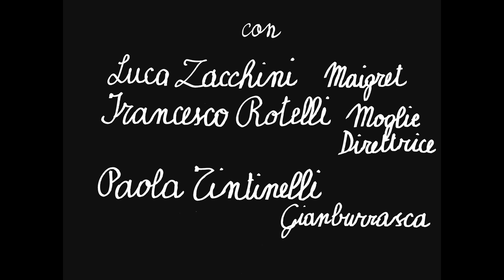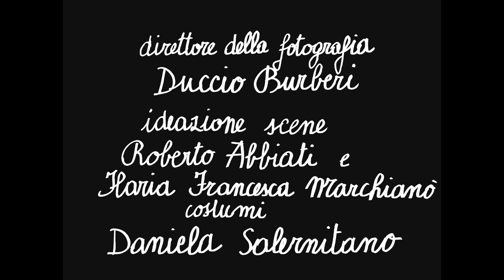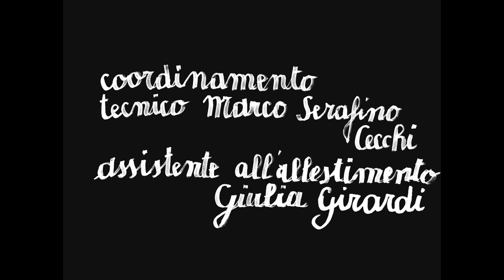IL GIORNALINO DI MAIGRET-quarta puntata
Quarta puntata
L’OMBRA VIENE ALLA LUCE
Questa volta sono i direttori a chiedere aiuto a Maigret per l’ombra. Maigret si incarica della missione, e organizza un piano. Fingerà di portare i ragazzi in gita, per questo si traveste da autista. Ma, come al solito, in modo del tutto inadeguato, si veste da astronauta. Questo mentre Tom Sawyer e Franti sono alle prese con l’invenzione di un esplosivo, che si trasforma nell’idea di creare un reattore atomico per far partire l’intero edificio per la luna. Così, ovviamente, quando vedono Maigret vestito da astronauta, decidono di piazzare il reattore sotto il furgone della finta gita. Quando il povero Maigret mette in moto, parte per lo spazio interstellare, e ricadendo fa un gran botto nel giardino. Tutti accorrono spaventati, ma trovano Maigret più allegro del solito. È infatti precipitato proprio sull’ombra, e ora finalmente la smaschererà. Gian Burrasca quindi ci avverte che avremo tre possibili colpevoli, tra cui scegliere. Così, consegnato il colpevole alla giustizia, l’intero collegio può festeggiare la fine dell’avventura e il cast la fine dello sceneggiato.

Quarta puntata
regia di Massimiliano Civica
sceneggiatura Armando Pirozzi
con LUCA ZACCHINI Maigret
FRANCESCO ROTELLI Moglie/Direttrice
PAOLA TINTINELLI Giamburrasca
FRANCESCO PENNACCHIA Direttore/Maestrina
OSCAR DE SUMMA Franti
ILARIA FRANCESCA MARCHIANO' Bottini
SAVINO PAPARELLA Garrone
ARIANNA POZZOLI poliziotto
ROBERTO ABBIATI chef / punk
MONICA DEMURU poliziotto / punk
con la partecipazione di FRANCO D'IPPOLITO nel ruolo del Produttore

realizzato in collaborazione con John Snellinberg Film
assistente alla regia Clio Scira Saccà
direttore della fotografia Duccio Burberi
ideazione scene Roberto Abbiati
assistente scene Ilaria Marchianò
costumi Daniela Salernitano
musica Gianluca Misiti
montaggio Patrizio Gioffredi

coordinamento delle attività video GLA Giacomo Forte
cura della produzione Camilla Borraccino

segretaria di edizione Pamela Maddaleno
costume da astronauta The One S.r.l
fonico e mixaggio Alessio Pepi
operatrice di ripresa Silvia Bavetta
elettricista Emanuele Tassi
aiuto elettricista Alberto Martino
macchinista Riccardo Gargiulo
sarta Annamaria Clemente

realizzazione scene Laboratorio del Teatro Metastasio
capo macchinista costruttore Tobia Grassi
macchinista costruttore Katiuscia Meli
aiuto tecnico Enrico Capecchi
coordinamento tecnico Marco Serafino Cecchi
assistente all’allestimento Giulia Giardi
ufficio stampa Cristina Roncucci

foto Margherita Nuti

media partner TV Prato
con il sostegno di Publiacqua
con il contributo di Fondazione Cassa di Risparmio di Prato